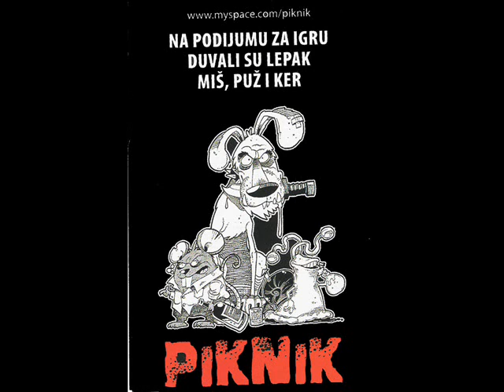Hvala hvala hvala - Radost (Šta treba maloj deci)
Istorijska kompilacija iz 2007. na kojoj su se okupili bendovi sličnog senzibiliteta i optimističnog duha, u komplikovanom periodu tranzicije. Promocija je u organizaciji Belefa, Remonta, Ilegalnih poslastičara, Korneta i Radio Krompira, održana krajem juna 2007. godine u Kazamatima na Kalemegdanu. To je bio ujedno prvi i dosad poslednji veći koncert u ovom prostoru koji je u XVIII i XIX veku bio jedan od brojnih zatvora na Kališu. Nastupili su Krš, Tobić Tobić Idol Mladih, Radost i Elektrolasta. Problematično ozvučenje i naročito osvetljenje (jedna sijalica od 150 vati iznad bine i ništa više), učinili su da ovaj album bude zauvek obeležen kao apsolutna alternativa.